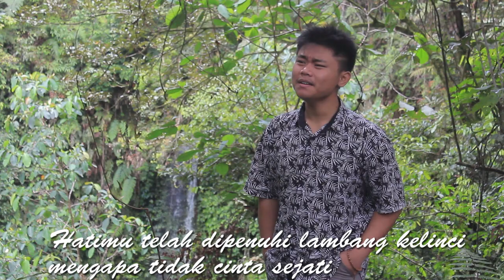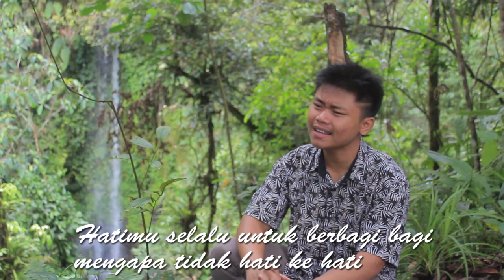Fikri Azim - Alias Lambang Kelinci (Official Music Video)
" Alias Lambang Kelinci "
Cipt : Mido Adi Putra
Voc : Fikri Azim
Arr : Mido Adi Putra
Cameramen : Ripo Utama

besing weeeee.